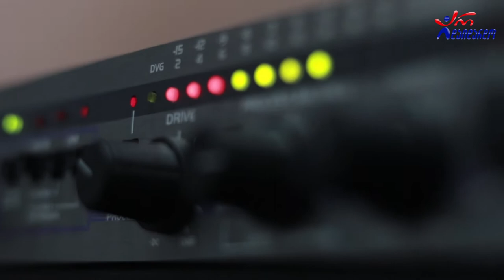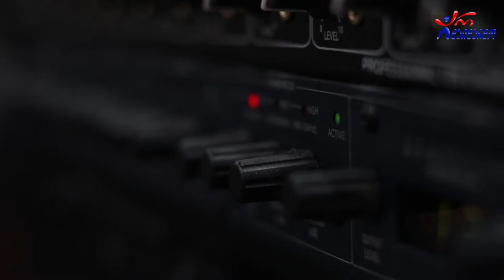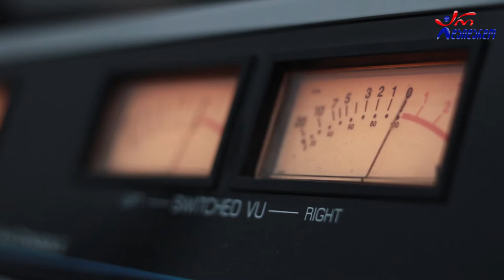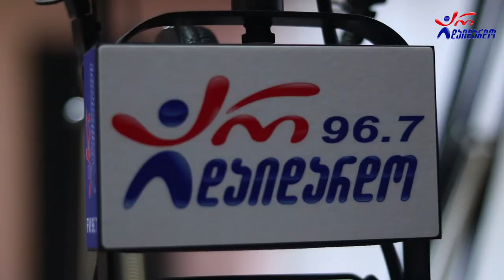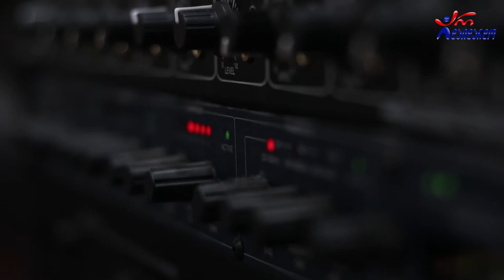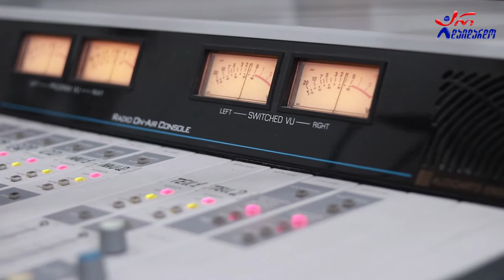გიორგი ცხადაძე. გადაცემა "რადიო დუეტი". 10.07.2020. ვიდეო კოლაჟი / Giorgi Ckhadadze. "Radio Dueti"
2020 წ.  10 ივლისი
გადაცემა "რადიო დუეტი". სტუმრად გიორგი ცხადაძე. ვიდეო კოლაჟი